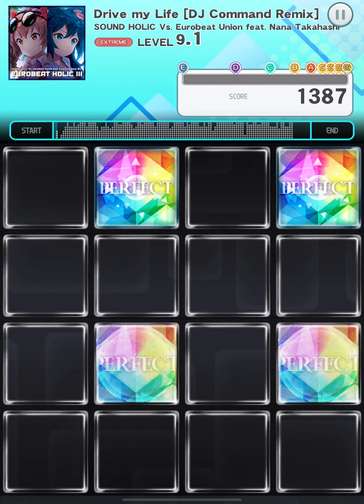Drive my Life (DJ Command Remix) - jubeat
jubeat (ユビート) is a 4 by 4 panel music game that anyone can play! The app is free to download from the App Store and Google Play. Play over 1000 songs for free or thru in-app purchases within the game's different modes of play.